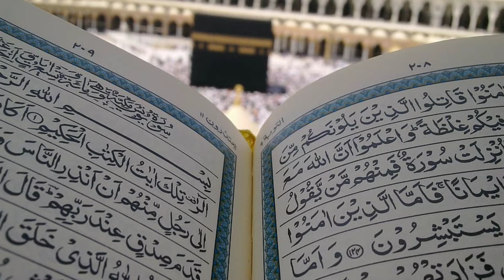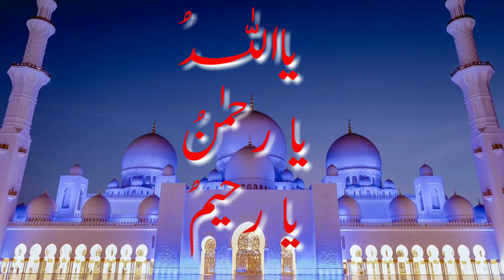True your dreams // hajat ka wazifa // hajat puri ka islami wazifa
hajat ka wazifa  hajat puri hone ka wazifa hajat puri ka islami wazifa

how to achieve your goals. True your dreams Aj mein apne channel cooking and Health with Ayesha KHAN mein Ap ke liye ly k i hon hajat aur preshani se nijat ka wazifa jis se In Sha ALLAH apki hr qism ki hajat aur preshani ek din m khtm ho jaye gi.